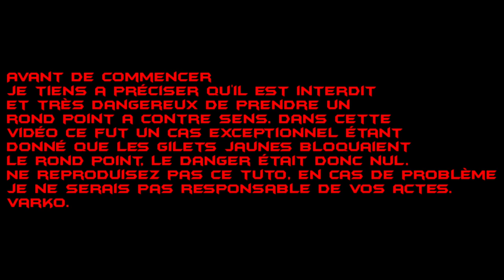TUTO-PRENDRE UN ROND POINT A CONTRE SENS ! 😂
Vidéo tuto humoristique, A NE PAS REPRODUIRE, je l'ai réalisé dans des conditions exceptionnelles. Reproduire ce tuto dans des conditions "normales" est interdit et très dangereux !
J'ai essayer d'enregistrer le son avec mon iPhone, le rendu m'a l'air plutôt bon donnez moi vos avis dans les commentaires !

🔥N’hésite pas a visiter mon insta !

🎵Musiques :
-DM Galaxy Paralyzed

VARKO.